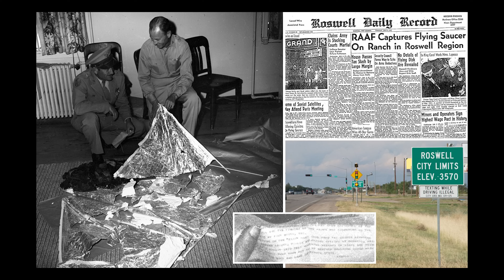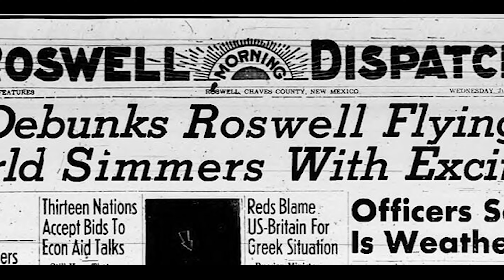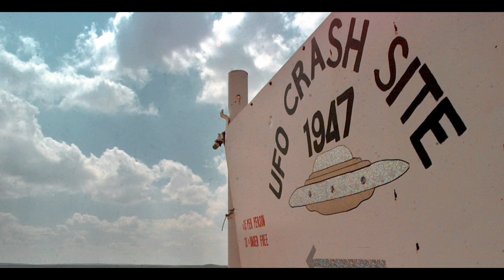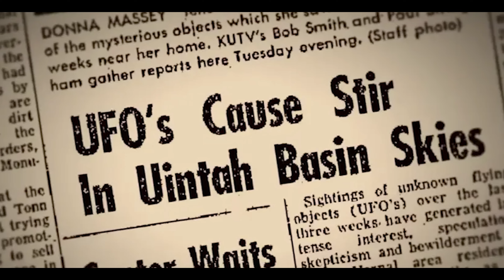The Roswell Incident: Unraveling the Enduring UFO Mystery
Join us as we journey back in time to the summer of 1947, to the small desert town of Roswell, New Mexico. In this video, we delve into one of the most intriguing and enduring mysteries of the 20th century: The Roswell Incident. Was it a weather balloon, as the official explanation suggests? Or was it something far more extraordinary—an extraterrestrial spacecraft?

From the discovery of peculiar debris in a ranch field, the whirlwind of sensational news headlines, to the swift government intervention and ensuing controversy, we examine the events, the theories, and the enduring fascination that this incident continues to spark. We also take a look at the cultural impact of this event and its significant role in fueling the widespread interest in UFOs and alien life.

Despite numerous investigations, reports, and claims, the Roswell Incident remains an enigma wrapped in a mystery. Whether you're a skeptic or a believer, this comprehensive deep-dive into the Roswell Incident offers a fascinating exploration into this captivating story. Remember, the truth is out there.